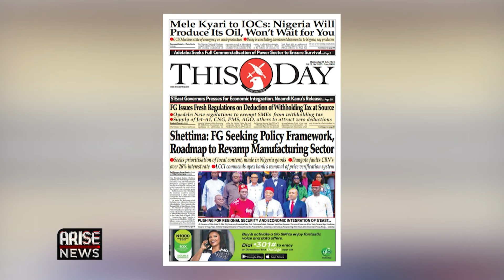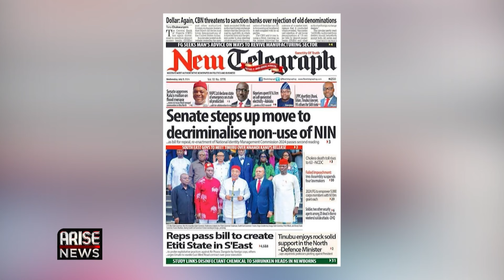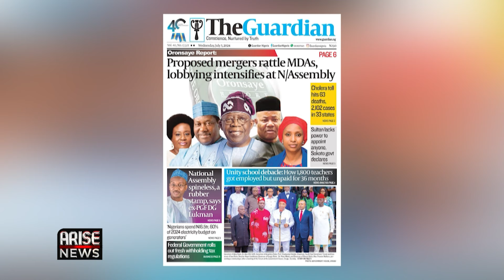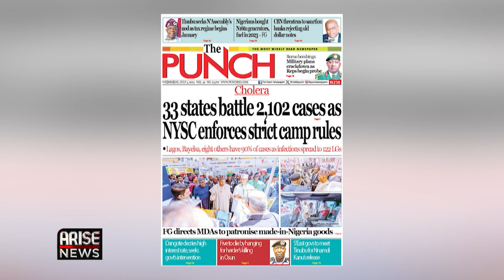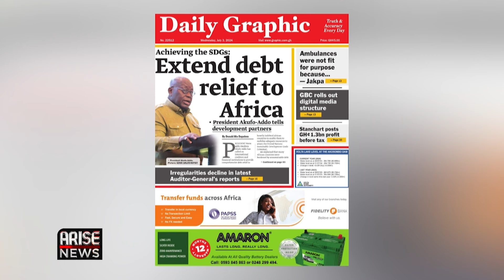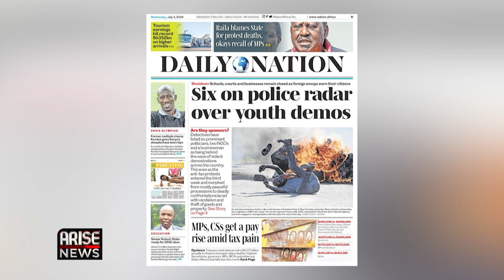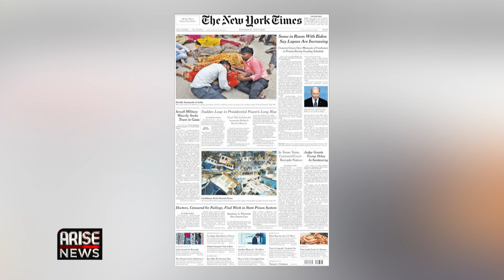Shettima: FG Seeking Policy Framework, Roadmap to Revamp Manufacturing Sector